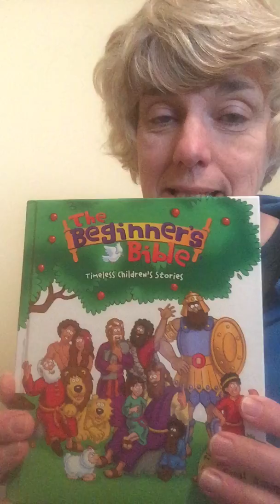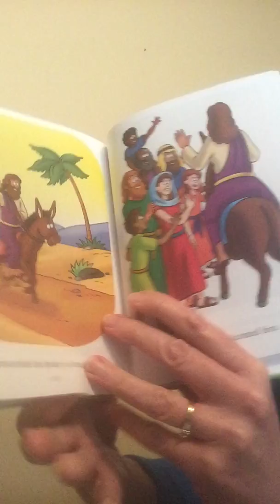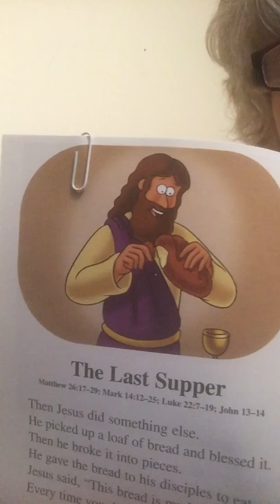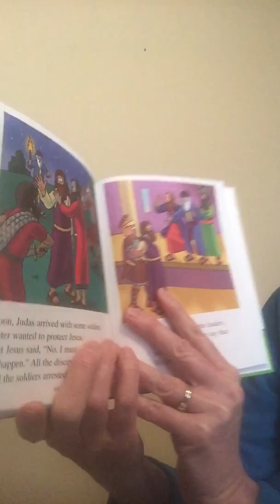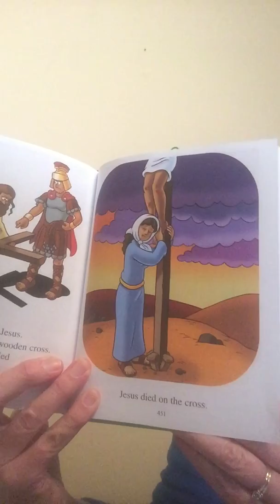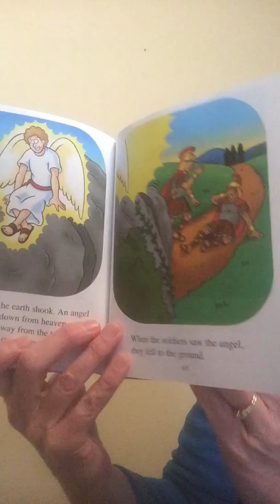The Easter story (Beginner's bible)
Mrs. Dawn reads you the Easter story from our classroom Bible